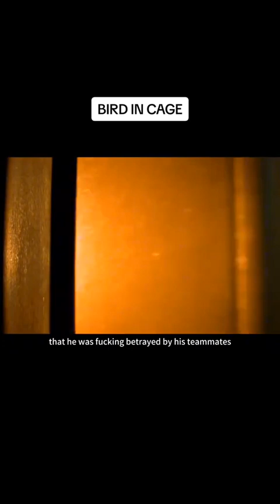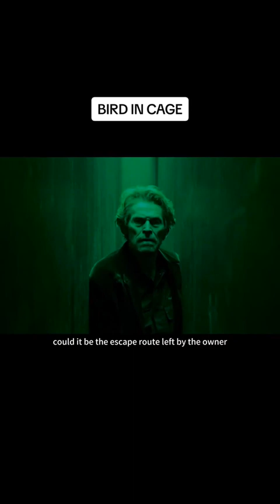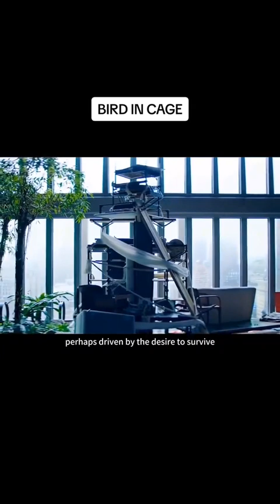2023年8月22日